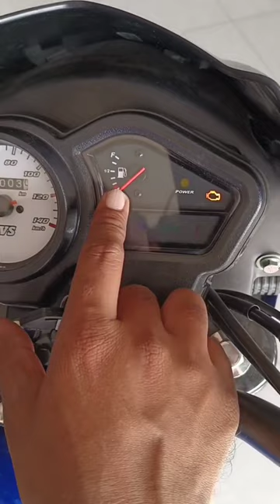tvs sport els meter console features explain